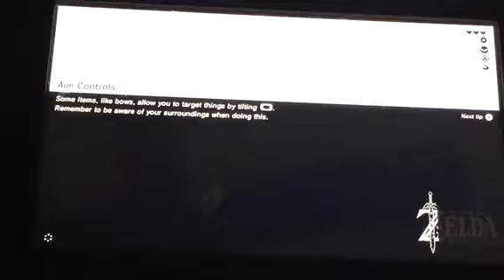The Legend of Zelda Breath of the wild let's play part 2